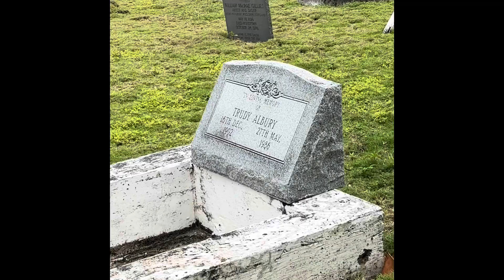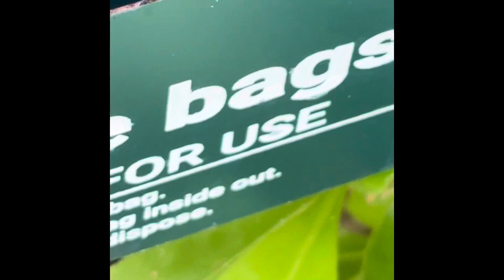Time to say goodbye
Hope town Bahamas